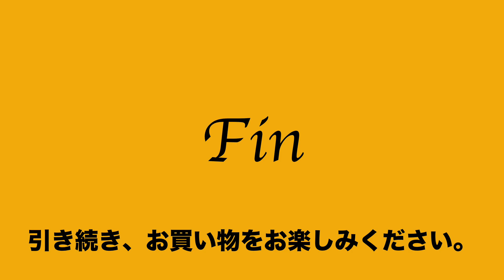15 3 317032 1812 良品 マンハッタンパッセージ リュック